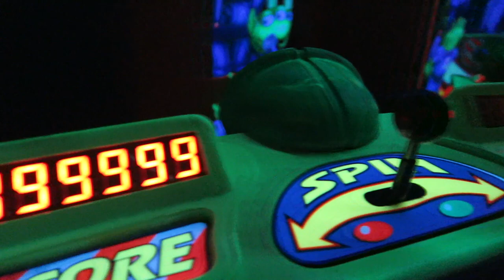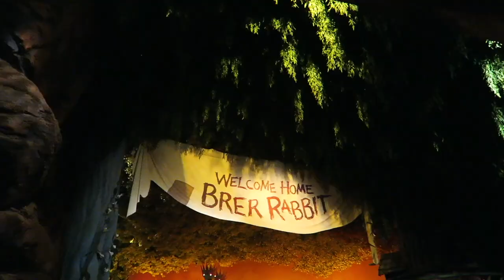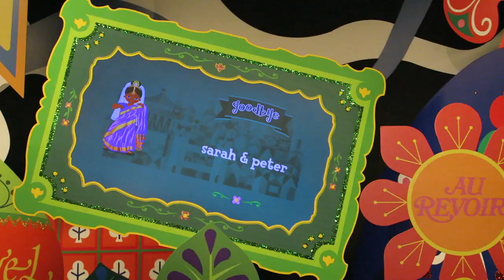It's Officially Fall in the Magic Kingdom!!!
It's official! We are going to enjoy every night this week at the magic kingdom. Believe it or not, the first Mickey's Not-So-Scary Halloween party takes place this Friday and (on a whim!) we are attending. Even us holiday lovers think it's a bit early, but we love it so much we are welcoming it with open arms. Tell us about your Disney Halloween experience in the comments below!